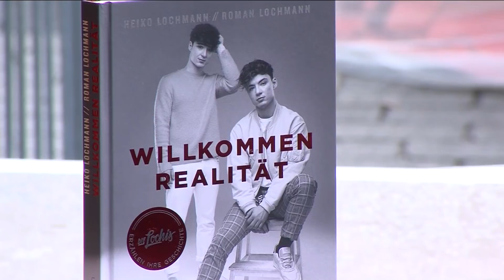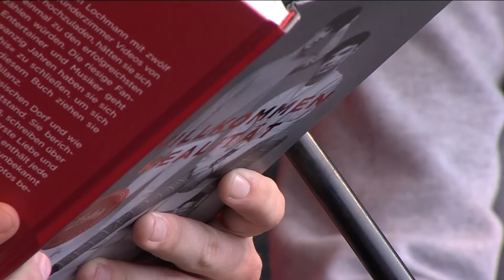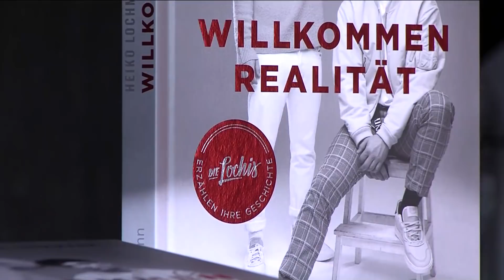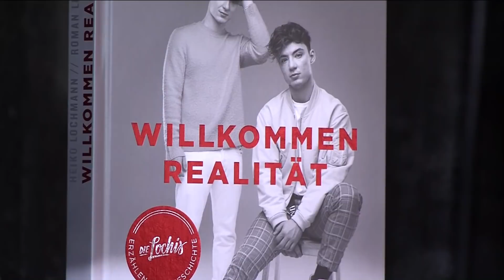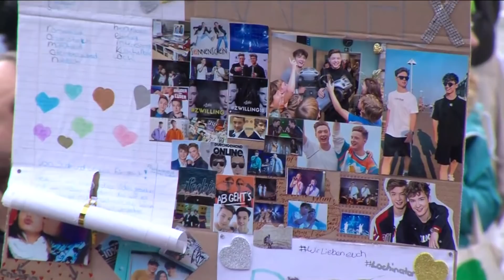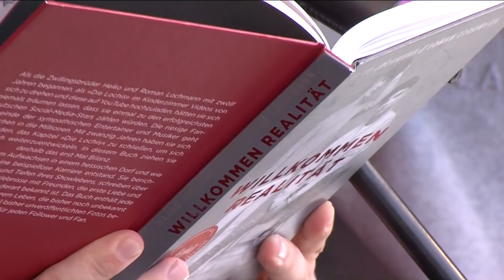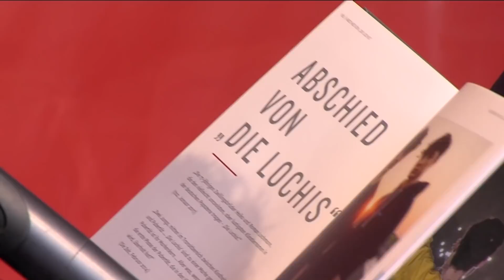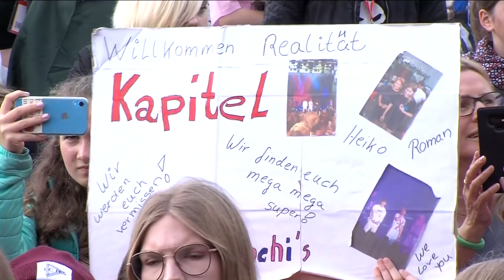"Willkommen Realität" – Die Lochis auf der Frankfurter Buchmesse 2019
Heiko und Roman Lochmann, »Die Lochis«, gehören mit über 8 Mio. Fans zu den größten Social Media-Stars ihrer Generation. Die vielfach ausgezeichneten Musiker engagieren sich in der Stiftung Lesen. Auf der Frankfurter Buchmesse 2019 präsentieren die Zwillinge im Gespräch mit Dominik Porschen nun auch ihr erstes eigenes Buch, »Willkommen Realität«. Darin erzählen sie vom Aufwachsen in einem hessischen Dorf, ihren Anfängen auf YouTube und einer Jugend als Teenie-Stars. Neben Geschichten ihrer Karriere lassen sie uns anhand ausgewählter Songs live an ihrer großen Leidenschaft, der Musik, teilhaben. Im Anschluss an den Talk signieren Heiko und Roman, die im Mai 2019 ihren Rückzug von der Plattform YouTube bekanntgaben, vor Ort ihre Autobiografie für ihre Leser und Fans.